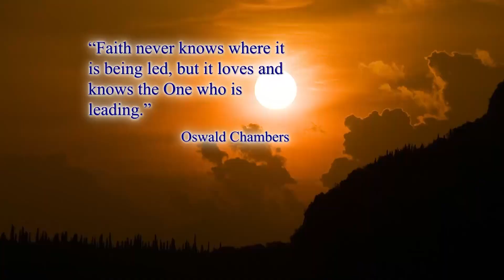God Day - The Next Generation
As Christians we should have an eternal perspective but also take the long view in terms of our children and grandchildren.  It is so easy to be preoccupied with our own lives and forget this responsibility.  The early church was built not only by new converts for example through Peter’s outdoor preaching and Paul’s missionary journeys but also within the families of those who believed.  Cornelius and ALL his household were saved. As was Lydia and ALL her household.  It is a bad business that focuses only on gaining new customers (or converts) and neglects existing customers. It is an expensive way to grow any business or Church family and in fact leads to an overall decline.  That is exactly what has happened in the modern day with a precipitous decline of church attendance in the west - especially among the young.  Children of Christian families should be nurtured with a Christian education. They should be planted by streams of living water (Psalm 1).  We should train up a child in the way they should God,  We should love the Lord with all our heart and follow his law and impress them on our children (Deuteronomy 6).  Children should not be planted in the contaminated streams of State education.  In the wake of Nazi tyranny the UN Declaration of Human Rights was specifically established to protect parents and children from State control and State indoctrination. To protect the right of parents to education their children according to their beliefs.  Tim Vince opens up this important issue of preserving our spiritual inheritance with references to Naboth standing up for his heritage against the tyranny of Ahab and Jezebel. He also draws attention to King Hezekiah at the end of this life where he displayed a selfish indifference concerning the future fate of his children and grandchildren.
Our focus as Christians Parents and Grandparents should be not only on the blessings of God Day today and tomorrow and throughout our lives but also for the next generation and blessings to the third and fourth generation.